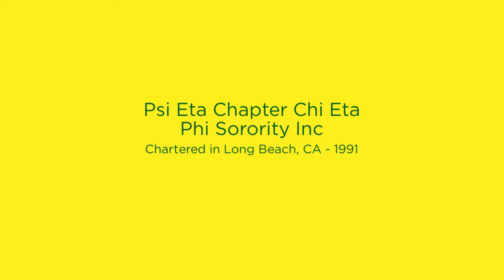Psi Eta Chapter, Chi Eta Phi Sorority Inc - A History Making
Psi Eta Chapter, Chi Eta Phi Sorority Inc, A Professional Nursing Organization was Chartered in Long Beach, CA in June, 1991. They immediately gained the support of the Central Long Beach Community and led in the early development of community-based health fairs and related events. The Chapter will introduce various communities to its newest members and pending projects on Saturday, March 24, 2015 beginning at 12 Noon- At LB Petroleum Club!  You are Invited!  Welcome